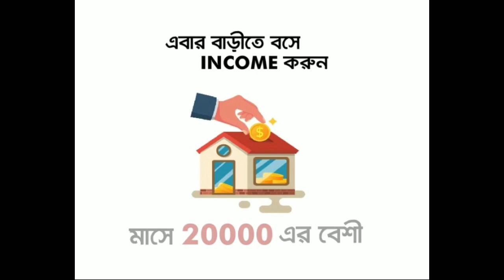old Car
Buy & Sell your old or used car & bike. Buy & Sell nearby locally.

SaleGaadi:   Buy & Sell 24x7 hour locally. Buy & Sell your used CARS & bike.

7000 thousand active dealer quick buy only 5 days 100% sure Sell

Buy & Sell  is the best marketplace to buy and sell locally. 24x7 hour No need to visit the market to find a wide collection of like products, from vintage and glamorous bike, CARS and also other products. Buy mint condition CARS and Bike.

SellGaadi is the fastest growing app to buy and sell locally. Seller can sell OLD CARS, Bike and truck. Now sell product online free. Buy or sell your CARS and Bike all over  location coming soon. Easy to use, clean interface, post free ad and sell your CARS and bike all over IND . Download SellGaadi app now and start selling or check out the latest ads for best deals.

-List something in seconds as effortlessly as taking a photo.
-Make money selling your like new items. It is safe and easy.

FUN, ENJOY AND SIMPLE
-Discover for Sell nearby or search for specific items.
Looking to sell your CARS Bikes? Or just on lookout